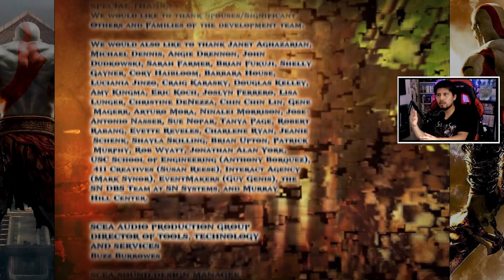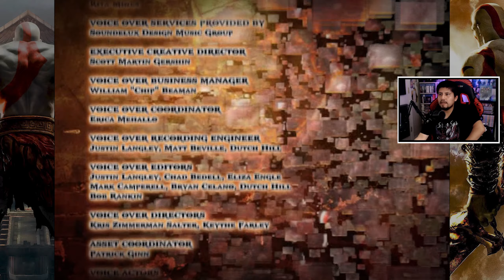WHAT A CLIFFHANGER! :Let's Play | God of War II - [FIN] - Playthru (PS2) | Road To Ragnarok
Welcome to my full playthrough of God of War II. This is my Road To God of War: Ragnarok, where I play all God of War games, leading up to the release of God of War: Ragnarok. I'm familiar with the God of War series but I have never played the latest one. I decided to play the original God of War games on the Playstation 2 because I just wanted to feel nostalgic. I have played God of War II but never finished it and also don't really remember much of it. This is a blind run of this game but I'm excited to play this for you guys.

00:00 The Loom Chamber
39:41 Zeus Boss Fight
1:00:00 Ending/Final Thoughts
1:11:25 Endcard

Platform: Playstation 2 (PS2)
Player: Bryan/Bray88O
Game: God of War II
Difficulty: God (Hard)
Type: Character Action

Let's Play | God of War II - Full Playthru (PS2) | Road To Ragnarok